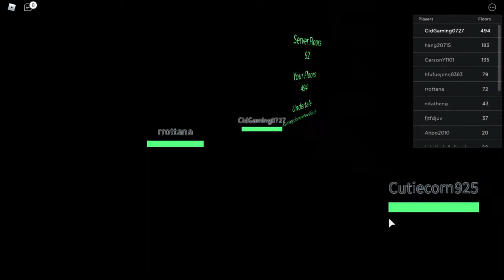STUCK ON THE ELEVATOR !!! Roblox Elevator Remade Play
Doors open because you have get rewards